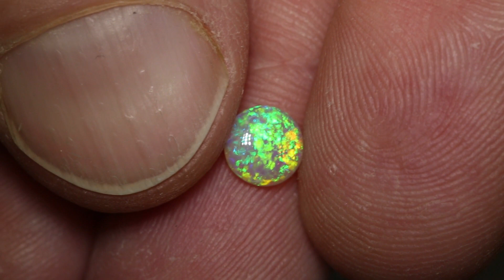Australian opal gems from Lightning Ridge